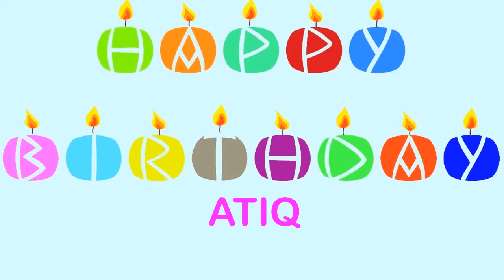Atiq Birthday Wishes